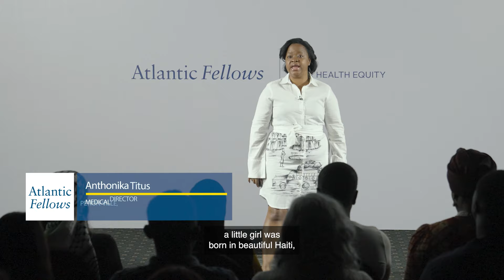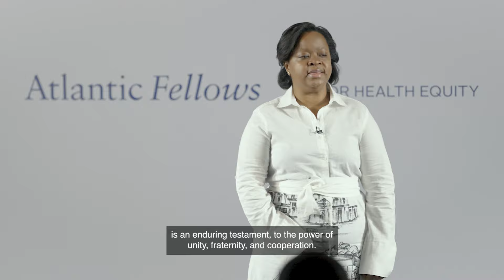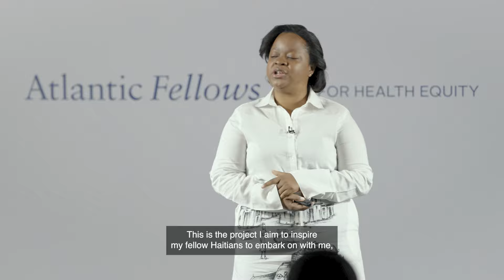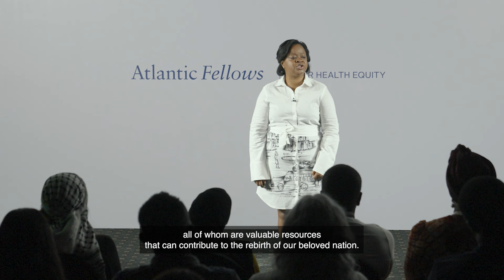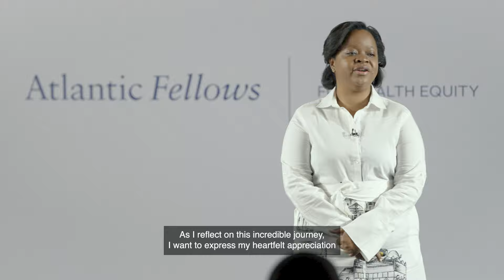Anthonika Titus: Equity Talk 2023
Anthonika Titus delivers her Equity Talk as part of the 2023 Atlantic Fellows for Health Equity (AFHE) fellowship.

MB01HH3EGFRBV3D